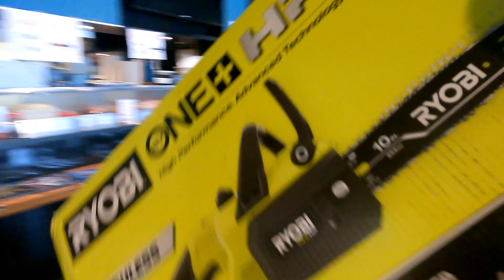狗爸的新玩具 爲了燒營火